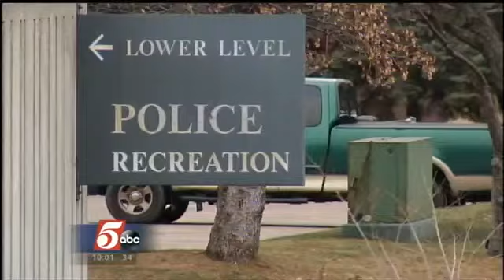Warning of Sexual Assaults, Suspect Impersonating Officer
The Anoka County Sheriff's Office believes a man who impersonated a police officer and sexually assaulted a University of Minnesota student is connected to a similar incident in Fridley.